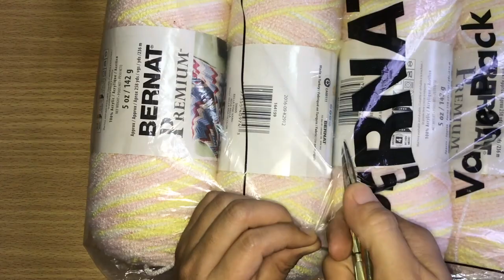เสื้อกันหนาวโครเชต์ เด็กผู้หญิง 1 ขวบ ภาค 1 | Maisie Crochet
เสื้อกันหนาวโครเชต์ เด็กผู้หญิง 1 ขวบ | Maisie Crochet

วัสดุที่ใช้. 1. เข็ม เบอร์ 4.25
                2. ไหมพรม 4 ply เส้นใหญ่ (สำหรับที่เมืองไทย) จำนวน 280 กรัม
                3. กระดุมแบบตามต้องการ 3 เม็ด
                4. เข็มสอยสำหรับสอยไหมพรม

สามารถเข้าชมและพูดคุยกันได้ที่เพจ